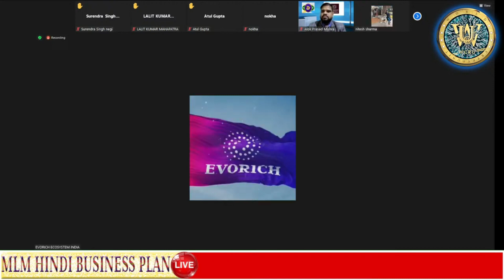youtube video 0fpgjsKv2-8